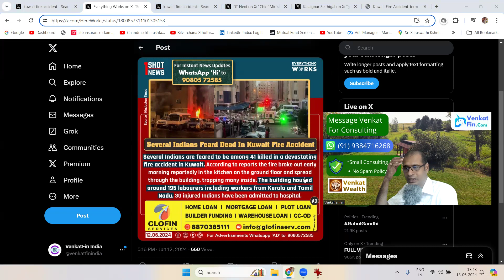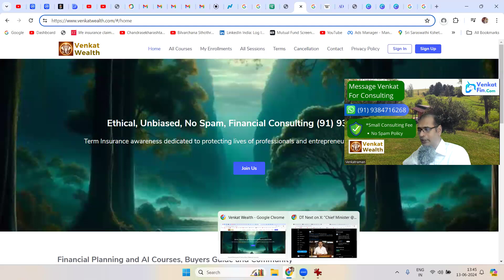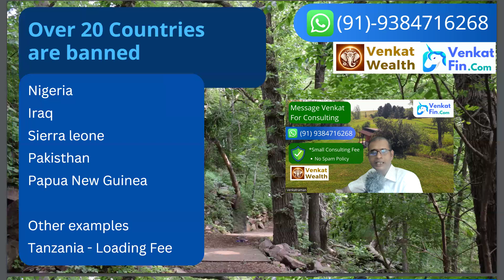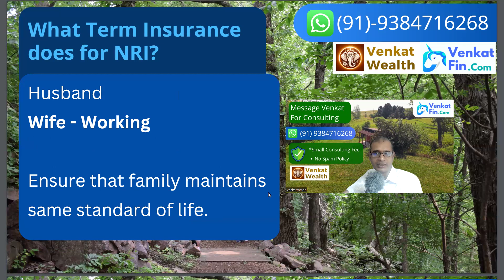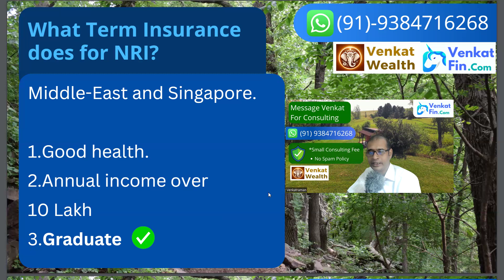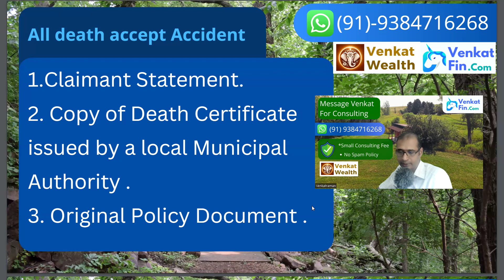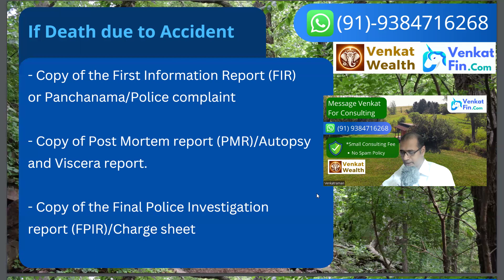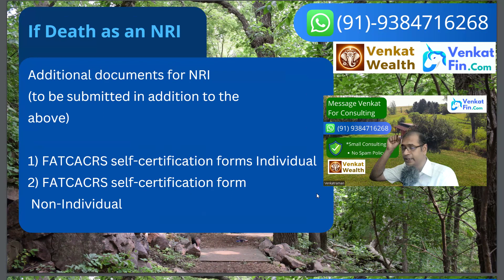Kuwait Fire Accident | Term Insurance for NRI | Documents during Claim | Tamil